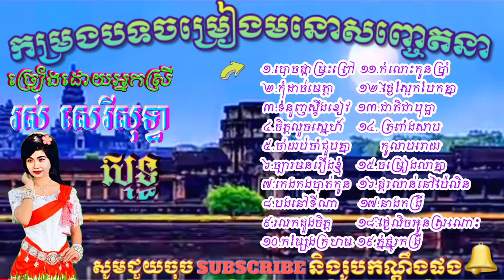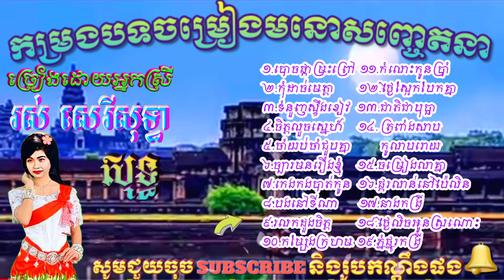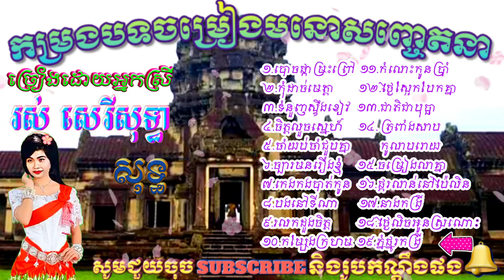បទចម្រៀងមនោសញ្ចេតនារបស់រាជនីសម្លេងមាស រស់ សេរីសុទ្ធា ជ្រើសរើសពីរោះៗ